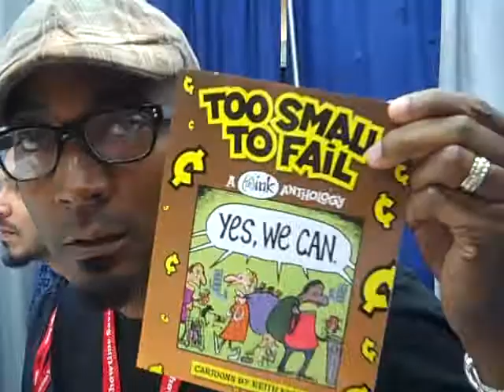SDCC Interview - Keith Knight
Cartoonist Keith Knight had a busy time at this year's San Diego Comic-Con: he was part of The Black Panel, hosted his own panel, "Nappy Hour," and promoted his own work, "Too Small To Fail," a collection of his own cartooning work.